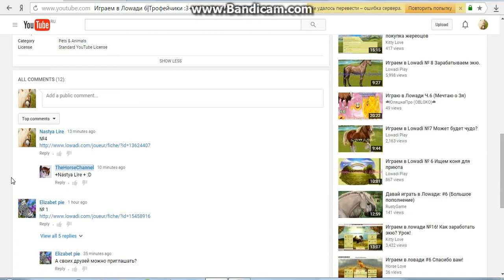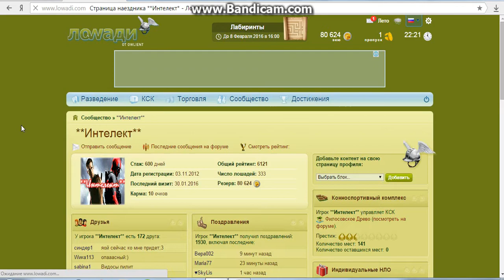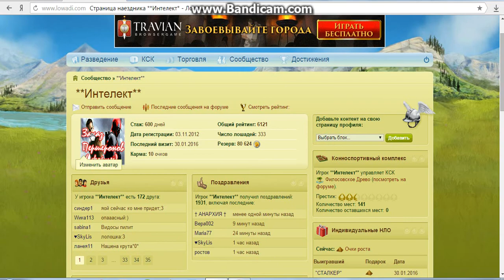КОНКУРС НА ПРОП!!/ОСЛЫ ПО 8к!!!